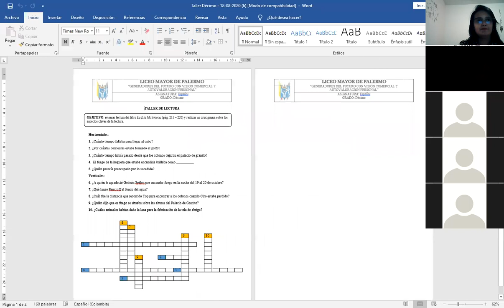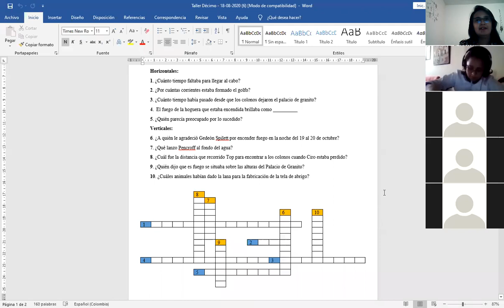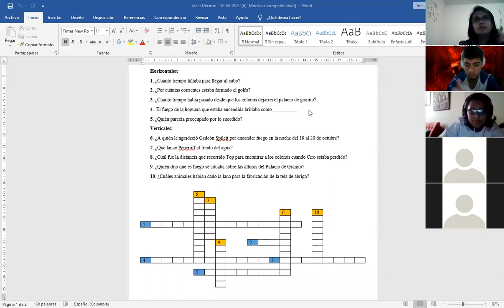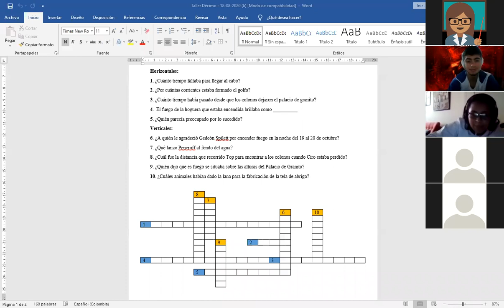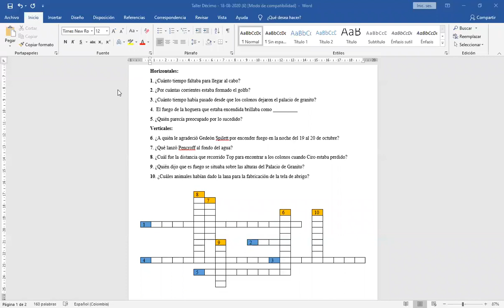Clase de Español - Décimo - 18 de Agosto.